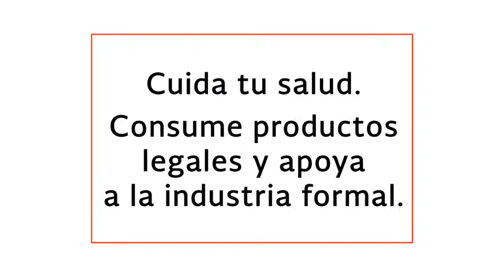¡Fíjate! Antes de comprar, verifica que sea legal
Antes de comprar, te invitamos a revisar que tu bebida sea legal, sigue los siguientes pasos.